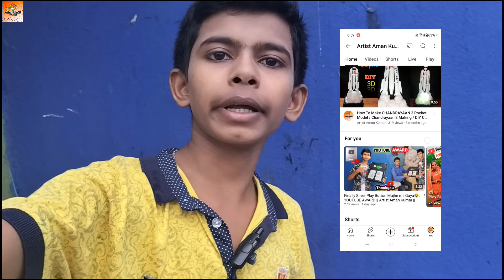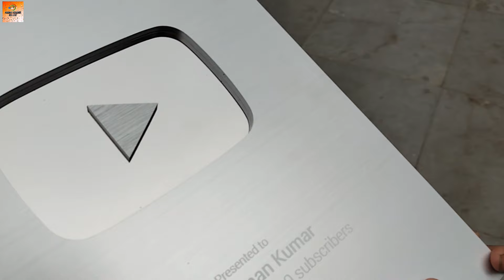Rajrappa Temple, Finally Silver Play Button mil Gaya, my YouTube Journey || रजरप्पा मंदिर झारखंड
hello friends

YouTube Creator Award.
finally silver play button a Gaya.

Today, because of your love and support, I got the silver play button from YouTube.

झारखंड का सबसे प्रसिद्ध मंदिर का वीडियो
रजरप्पा मंदिर झारखंड |

rajrappa temple
rajrappa mandir
Rajrappa jharkhand tour
Rajrappa road
Rajrappa temple 2024
Rajrappa tour
Rajrappa vlog
rajrappa mandir drone view
rajrappa mandir jharkhand
rajrappa mandir ka video
rajrappa mandir puja kab hain
rajrappa mandir ramgarh
rajrappa mandir video
rajrappa mandir vlog
Rajrappa temple history in hindi
rajrappa temple jharkhand
rajrappa waterfall
Rajrappa temple vlog
Rajrappa trip
YouTube creator award
creator award
silver play button
silver play button video
silver play button unboxing
Artist Aman Kumar

Artist Aman Kumar 🥰.